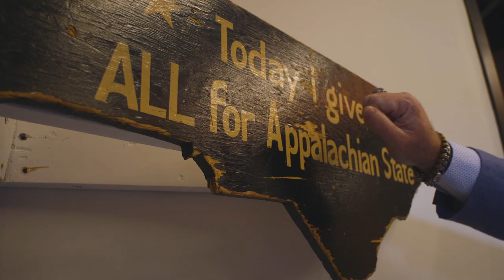Mark E. Ricks ’89 – Appalachian State University Distinguished Alumni Award 2022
Mark Ricks found his way to Appalachian State from his home in Northern Virginia and immediately knew Boone was the place for him. With a criminal justice degree, Ricks went on to head up the protective services group for Mars Inc. and now owns and operates a horse sanctuary in Virginia. Multiple generous donations to App State and serving as Vice Chair of the university’s Board of Trustees are only a few of the many reasons Mark Ricks has received the Distinguished Alumni Award for 2022.